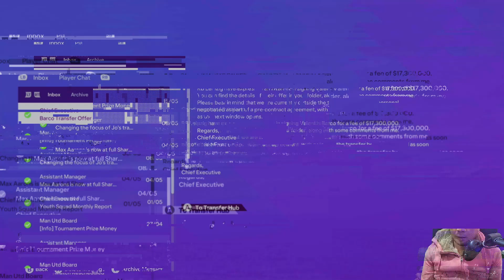EUROPA LEAGUE FINAL, HERE WE GO! | EA FC 24 Career Mode MANCHESTER UNITED | SS2E10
Satu Kaki Sudah Di Kejayaan EUROPA LEAGUE! EA FC 24 Manchester United Career Mode SS2E10

WE LOVE FOOTBALL. LET'S HAVE FUN! Geser-geser laah RB Leipzig!

FC 24 Man United Career Mode
FC 24 Man Utd Career Mode
FC 24 Career Mode
FC 24 Rebuild
Fc 24 Manchester United Rebuild
FC 24 Man United Rebuild
FIFA Career Mode
FIFA Manchester United